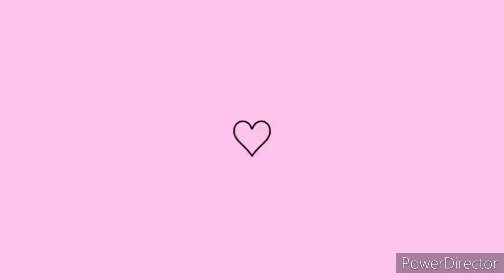👩‍💻VENDA MAIS USANDO ESSAS DICAS💕Vendendo Minha Pronta Entrega🙌🚀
Olá Meus Amores tudo bem com Vocês?? No video de hoje venho mostrar pra você resultado de uma linda produção em crochê novidade modelo novo e falar como estou conseguindo vender minhas pronta entrega para novas clientes antes de finalizar, postar e divulgar para vendas minha produção em crochê, espero que gostem!!
Com amor...💖 Leoa👑🦁

MEGA OFERTAS PRONTA ENTREGA!!🔥
LÍQUIDA ESTOQUE!!💥

TEMOS: Tapete, par de tapetes, jogos de banheiro...
♡👑🛍Prontas Entregas em estoque disponivel